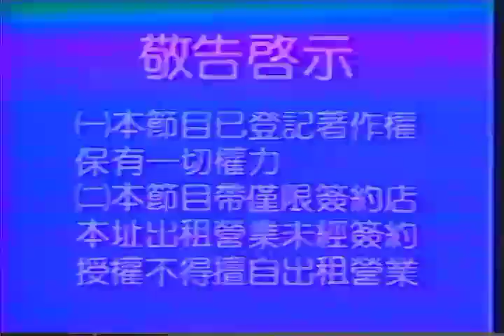Sunny Video (1990)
From "Killer's Romance"
Damien made this discovery